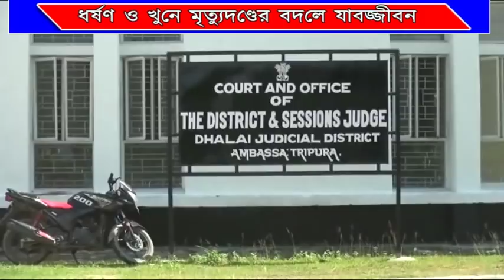# নাবালিকা ধর্ষণ এবং খুনের দায়ে #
নাবালিকা ধর্ষণ এবং খুনের দায়ে অভিযুক্ত দুজনকে যাবজ্জীবন কারাবাসের সাজা শোনাল আদালত। এরআগে চাঞ্চল্যকর এই হত্যা মামলায় দুই অভিযুক্তকে মৃত্যুদণ্ডের সাজা শুনিয়েছিল অতিরিক্ত জেলা ও দায়রা আদালত। আর সেই রায়কে বিবেচনার জন্য অভিযুক্তরা হাইকোর্টের দ্বারস্থ হয়। পরে হাইকোর্টের নির্দেশে ধলাই জেলা ও দায়রা আদালতে দীর্ঘ শুনানির পর অভিযুক্তদের মৃত্যুদণ্ডের পরিবর্তে আজীবন কারাবাসের আদেশ দেন বিচারক।